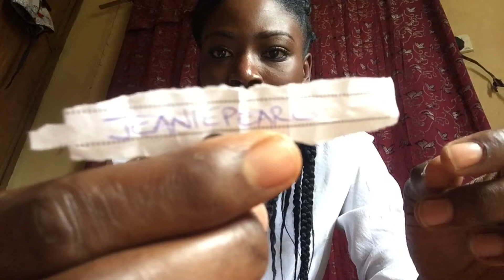VLOGMAS 2019 : MY FIRST YOUTUBE GIVEAWAY | CHRISTMAS GIVEAWAY | LIVE DRAW VIDEO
Merry Christmas everyone. Picking up from where I stopped in my YouTube journey has not been easy, but through the help of my wonderful subscribers,  it has been so much fun.

Vlogmas 2019 is about to end and I thought it was a good idea to do a give away for my new and old subbies.

LOL, Watch the video to find out who.

Musician: Jef